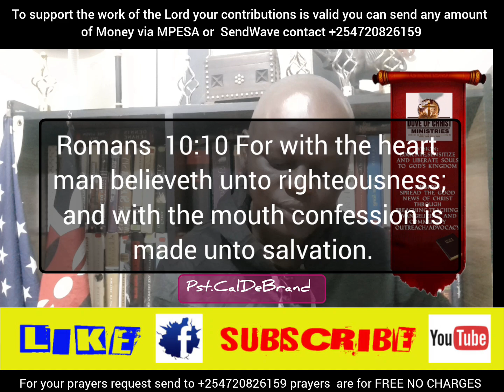Romans 10:10 For with the heart man believeth unto righteousne..